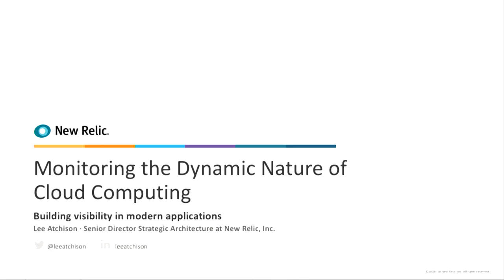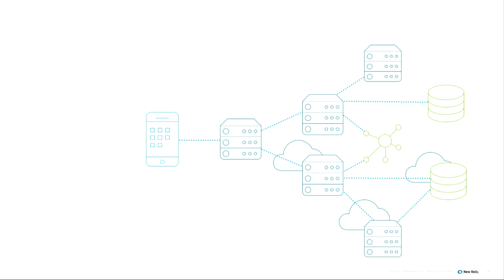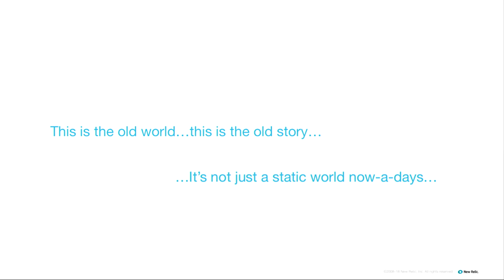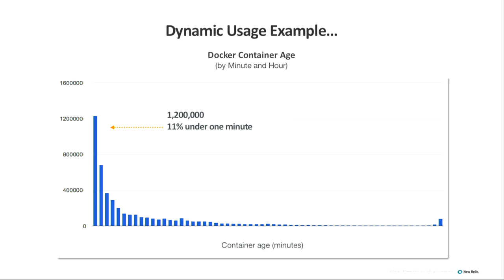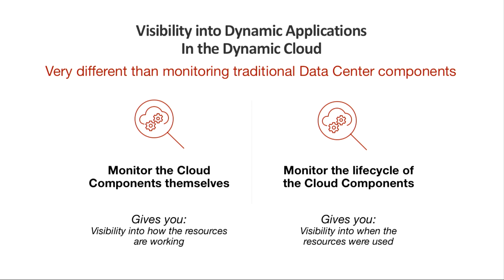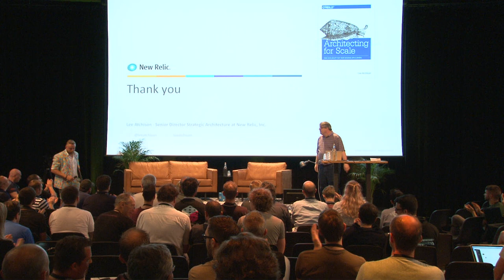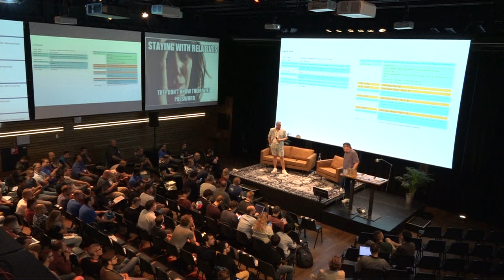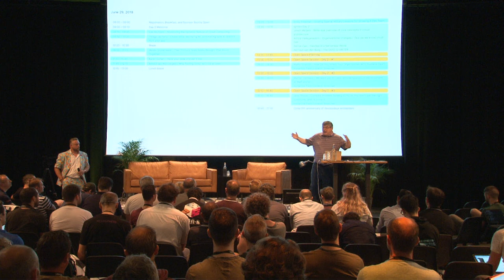Devopsdays 2018 - Lee Atchison Monitoring the Dynamic Nature of Cloud Computing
Monitoring applications running in a typical data center is a pretty static process. Monitoring in the cloud is a very different endeavor. Why? The dynamic nature of cloud computing makes keeping track of resources being monitored a non-trivial activity. Additionally, examining the dynamic changes of the cloud environment itself is a valuable tool for detecting and diagnosing problems, yet often is difficult to actually accomplish in a useful and compelling way.

In this session, we will discuss some of the best practices learned both internally at New Relic, and from observing and working with customers, on how you can monitor applications running in this dynamic environment and take advantage of the dynamic nature of the cloud to give you additional insights into your application performance.